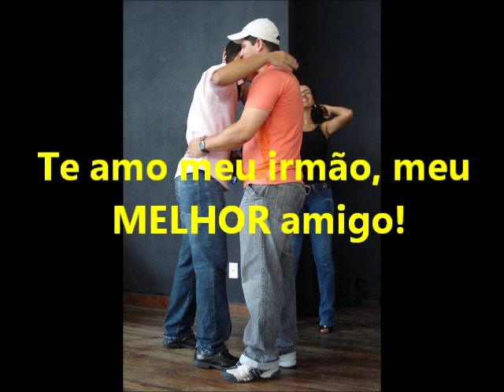Meu irmão, meu melhor amigo!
Para David Leite, o melhor irmão que alguém poderia ter...

Ivan Leite